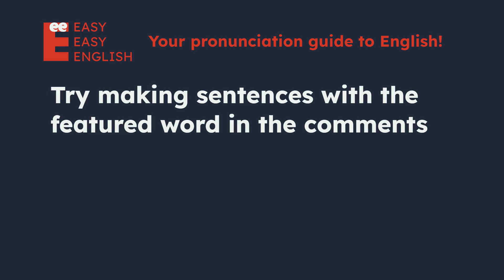How to pronounce cheese? US English UK English IPA Audio Waveform 👩👨 How to say cheese?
UK / tʃiːz /
US / ˈtʃiːz /

Learn how to pronounce cheese correctly in both US and UK English with this short and simple video. You will hear both male and female voices for each accent, and see the IPA (International Phonetic Alphabet) symbols and the audio waveform on the screen. This video is perfect for anyone who wants to improve their English pronunciation, especially if they are learning American or British English.